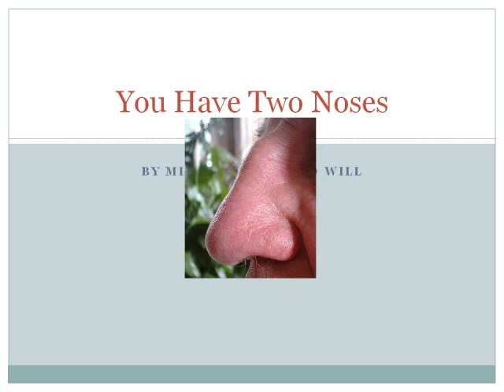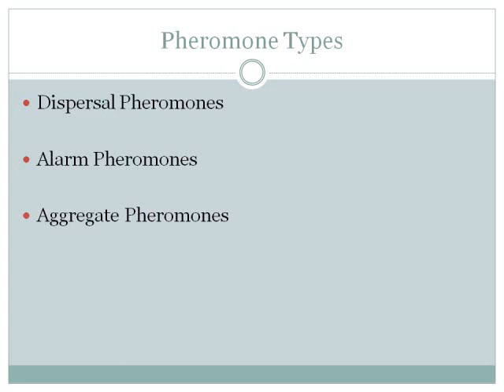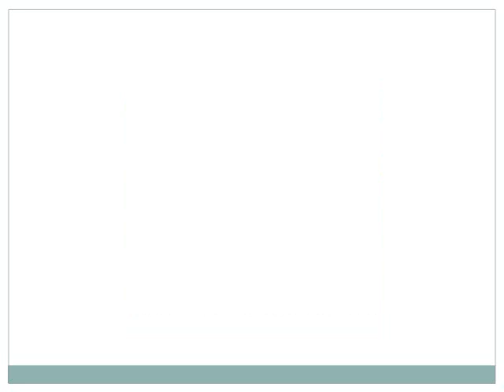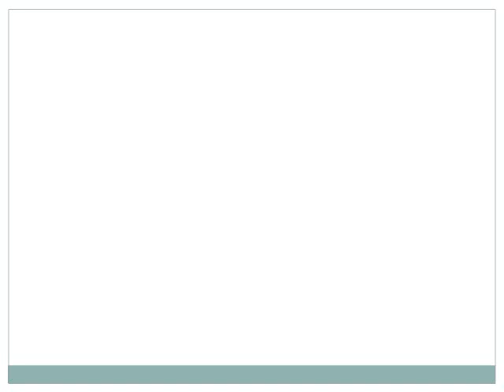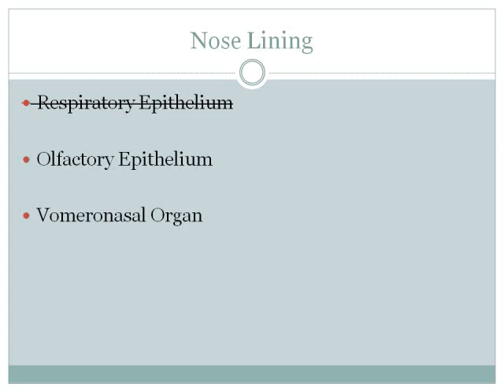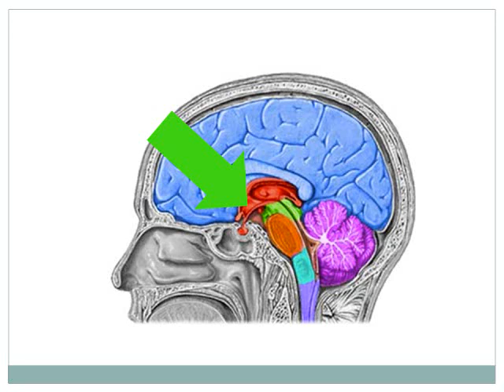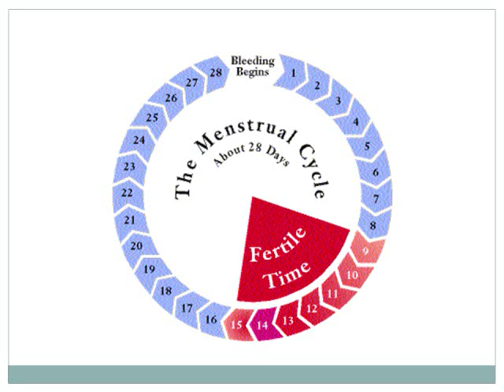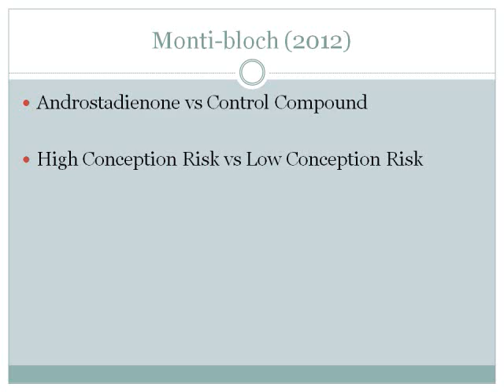You Have 2 Noses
How do you think pheromones affect human and animal interaction?